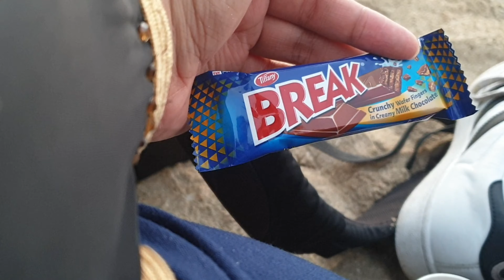Umluji and Yanbu Trip | Saudi Vlog 23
Continuation from Jeddah Vlog

Video Taken October 2020